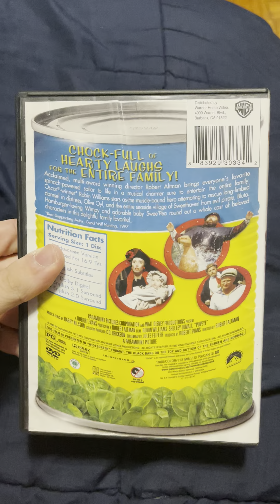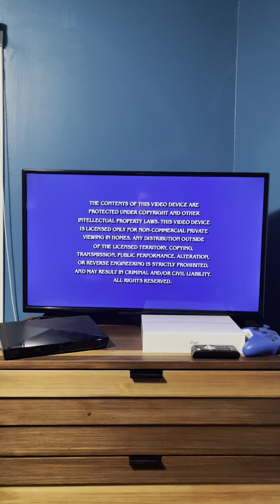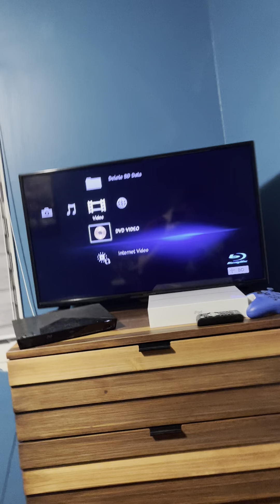Opening to Popeye 2003 DVD